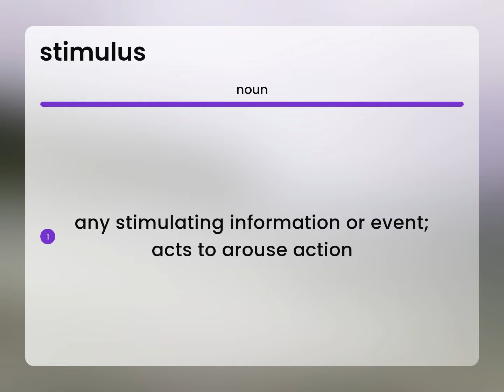Stimulus • definition of STIMULUS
What is STIMULUS meaning?